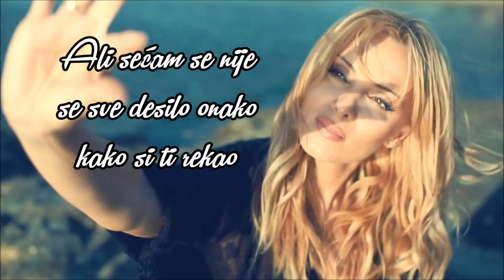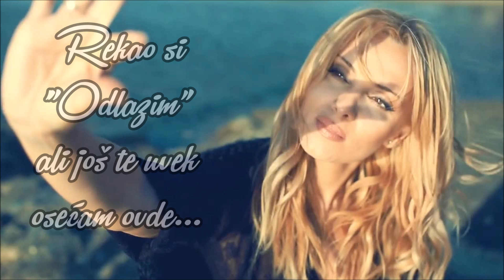Peggy Zina - Logia Agapis (srpski prevod)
5. Λόγια αγάπης
Στίχοι: Ελεάνα Βραχάλη
Μουσική: Γιάννης Χριστοδουλόπουλος
Πρώτη εκτέλεση: Πέγκυ Ζήνα

Peggy Zina - Reči ljubavi
Muzika: Giannis Hristodoulopoulos
Tekst: Eleana Vrahali
Album: Osećanja ili logika (2010)

Prevod: Silvija

I don`t own the right for this video, it was made only for fun, and understanding the lyrics of this great song.

prohibited.